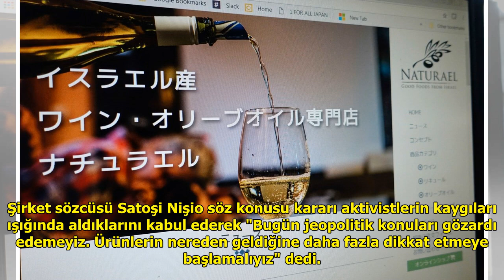Japon süpermarketi İsrail işgali altındaki Golan Tepeleri'nden gelen şarabı satmaktan vazgeçti